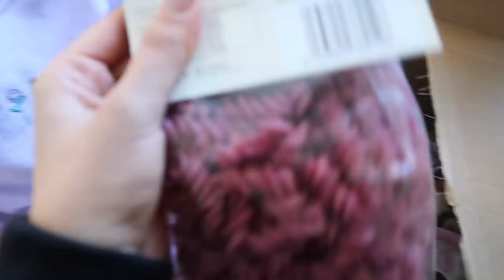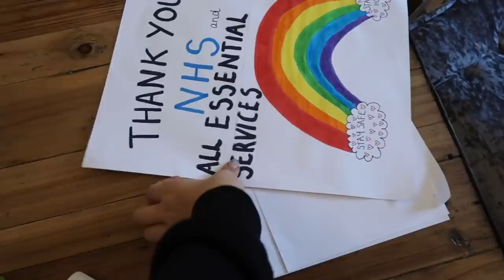LOCKDOWN VLOG WITH ALL THE GRIMES FAMILY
Elllloooo everyone & welcome to a brand spanking new Vlog!! Just wanted to share a little insight into how the Grimes family are coping in lockdown & the answer is we are going crazy 😂😭😭!! Anyway enjoy; love you lots ❤️ Mishy xox

*Some affiliate links are used and these are marked with an asterixis*  Ultimately this means if you shop using these links I make a small fee from this purchase (let's call it a finders fee)!! 💕Be it this does not cost you any extra!!